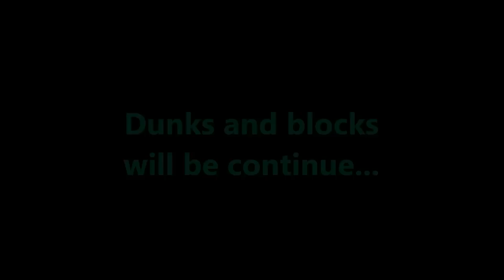Lasme and Gist top 25 plays vs Olympiakos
Lasme and Gist top 10 plays vs Olympiakos 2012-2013

Song: Eminem - Till i collapse  ft. Nate Dogg and 50 Cent